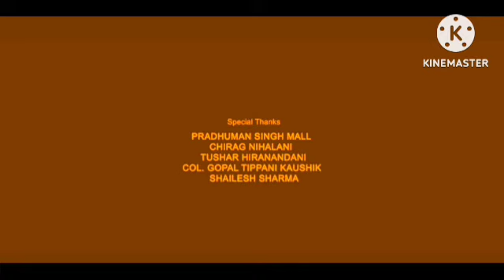Rustom - Review Explained & Facts | Akshay Kumar, Ileana D'cruz, Esha Gupta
This is not a Movie. I have discussed Rustom facts, Satellite & OTT Details, Preproduction-Post Production & Filming Details, Budget & Worldwide Lifetime Box-Office Collection Details, deep story analysis & Explanation